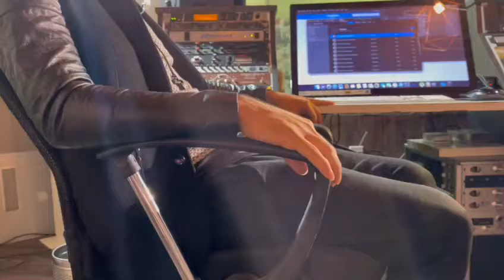Tempo covarde - Felipe cardoso